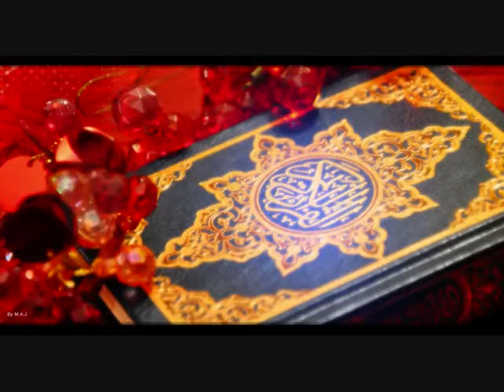سورة التين الحصري تسجيلات الإذاعة المصرية